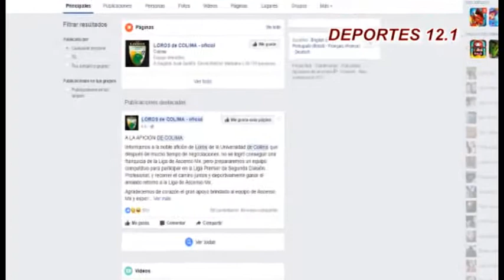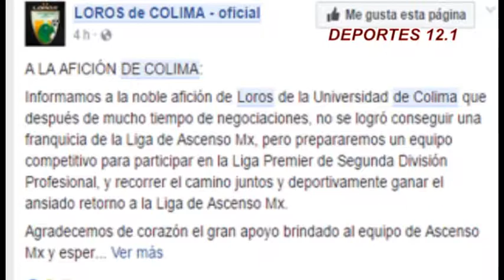DEPORTES MARTES 23 MAYO